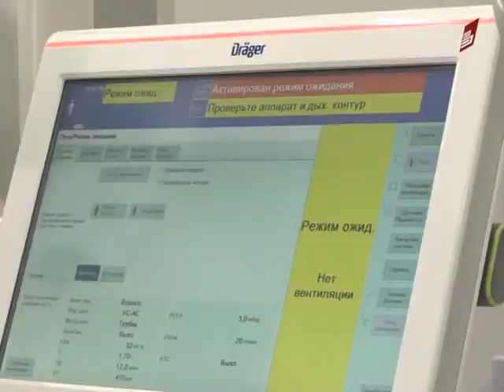Візит прем'єр-міністра України Володимира Гройсмана до Вінниці 07 03 2017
Премєр мінстр Володимир Гройсман з робочим візитом відвідав рідну Вінницю. Високопосадовець відкрив надсучасне реанімаційне відділення на базі міської клінічної лікарні номер 1. Оновлене відділення Гройсман назвав взірцевим та наголосив що подібні мають бути в усіх українських містах. Про особливості відділення та операційного блоку, за майже 50 мільйонів гривень далі в сюжеті.